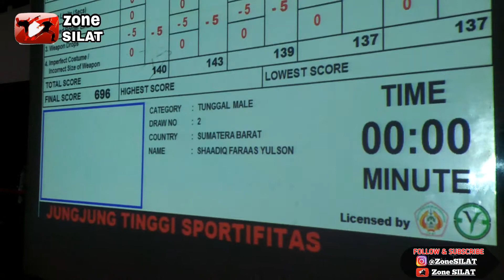SUMATRA BARAT O2SN SD Tunggal Putra penyisihan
Waktu penampilan 03.01 nilai 416 SHAADIQ FARAAS YULSON